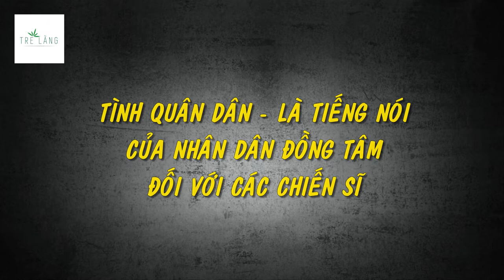SAU TẤT CẢ TÌNH QUÂN DÂN LÀ QUAN TRỌNG NHẤT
Những hình ảnh này cho thấy, giữa nhân dân và người chiến sỹ QĐND, CAND là một minh chứng về lòng yêu nước, tình đoàn kết gắn bó máu thịt.